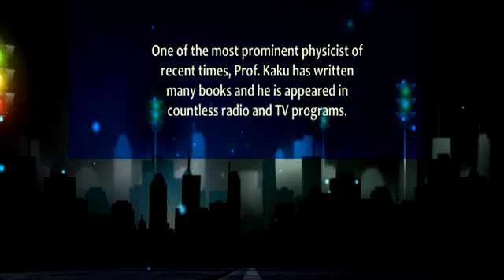Special A9 TV interview with Prof. Michio Kaku part 2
Special A9 TV interview with Prof. Michio Kaku part 2  co - founder of string field theory. Michio Kaku the famous scientist of Japanese ancestry is a theoretical physicist born in USA.

Adnan Oktar's live talk on A9 TV with simultaneous interpretation
You can watch live interviews of Adnan Oktar from A9 TV